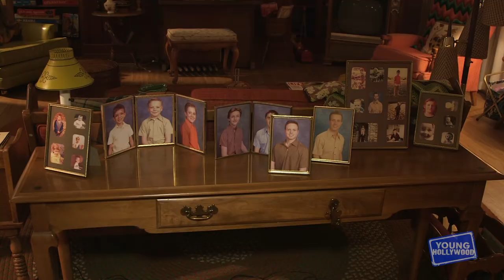The Kids Are Alright Cast Take Us Back To The '70s!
Get ready for a blast of nostalgia as Young Hollywood heads to the set of that OTHER '70s show, ABC's new comedy "The Kids Are Alright"! We sit down with the parents of the show, Mary McCormack and Michael Cudlitz, as well as 6 of their 8(!!) on-screen sons, Christopher Paul Richards, Jack Gore, Andy Walken, Santino Barnard, Sam Straley, and Sawyer Barth, to find out how they manage the chaos and reveal the biggest prankster!

Apps

Social

Channels